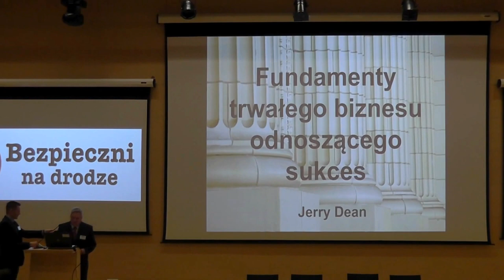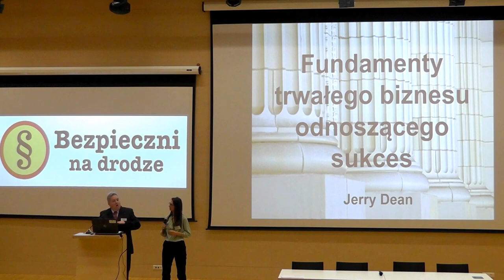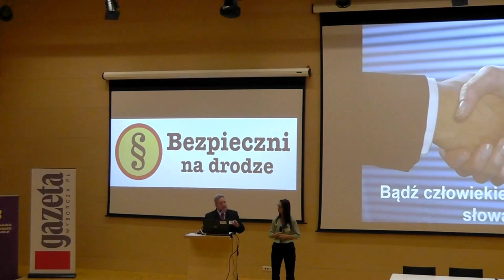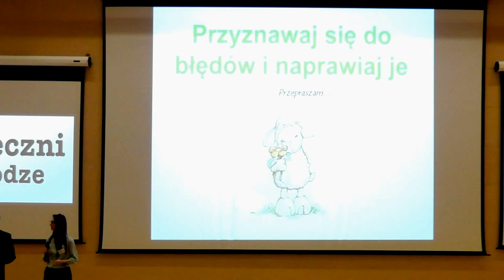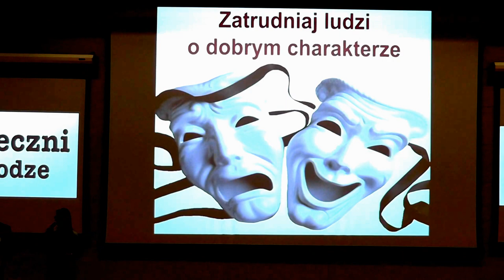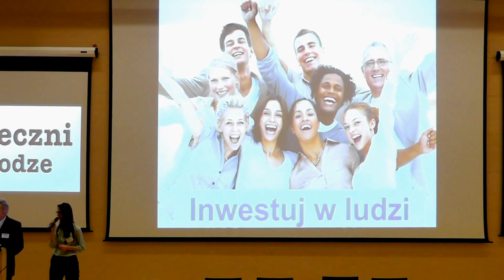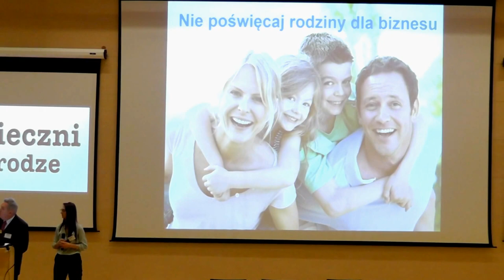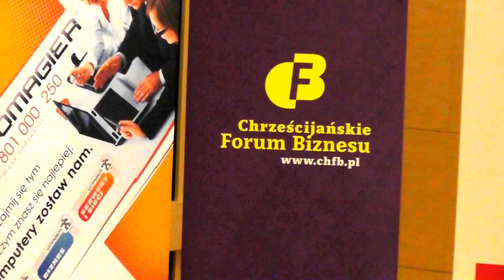Etyka Biznesu / Business Ethics - Jerry Dean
Wykład podczas Trójmiejskiej Konferencji Biznesowej 4 października 2014.

Lecture given at the Tri-City Business Conference 2014 on October 4.